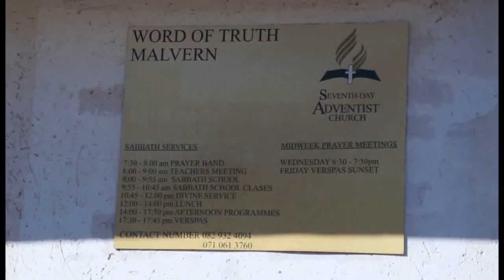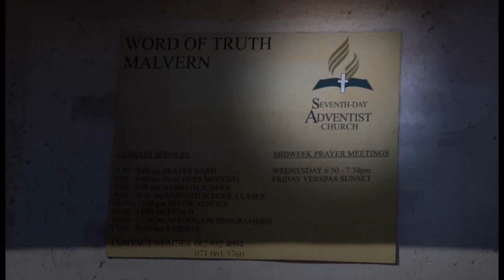Corto 3 | Iglesia Palabra de verdad | Misión Adventista | 1er Trimestre 2014 | Misionero Mundial